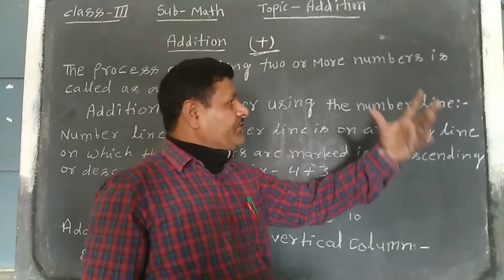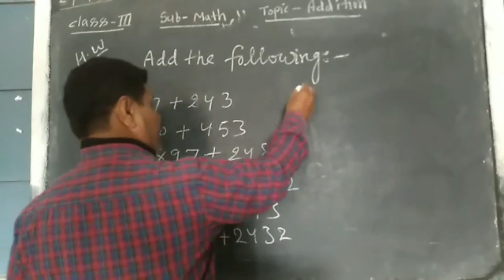CLASS 3, ADDITITON (MATH)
CLASS-3
CHAPTER - ADDITITON
SUBJECT - MATH